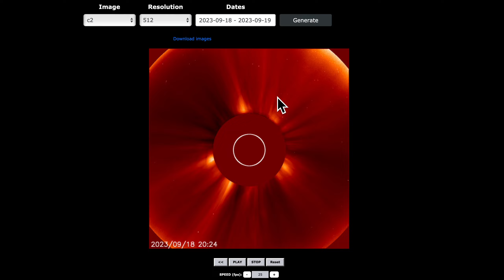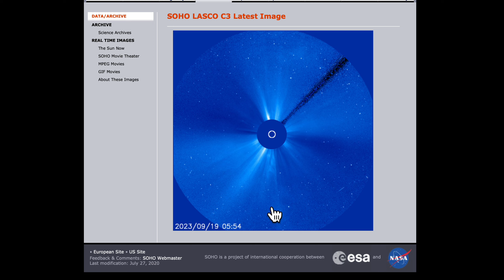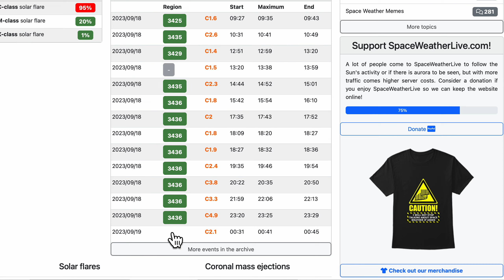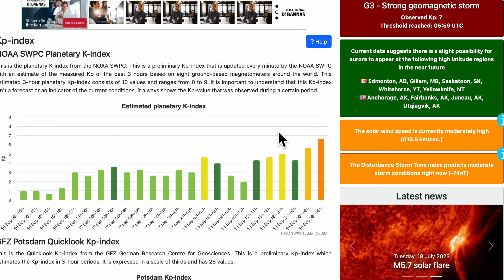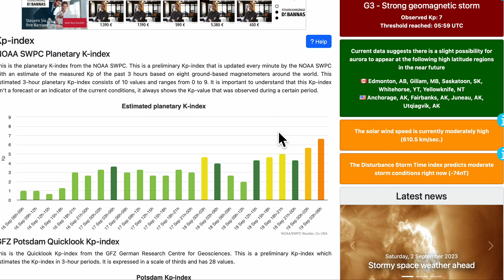Магнитная буря вышла на пик! Серия в Японии! Сейсмичность дня: Казахстан, Камчатка, США, 64 вулкана.